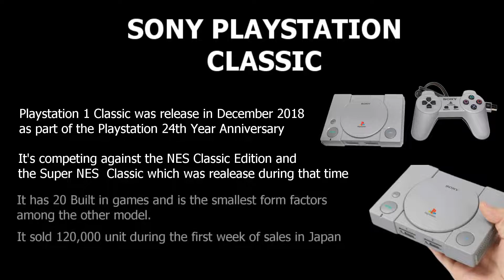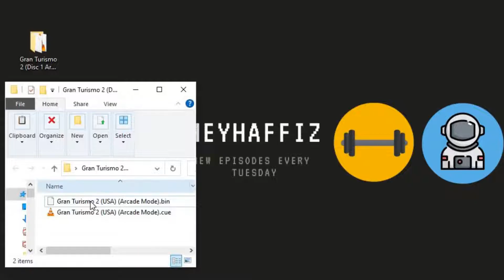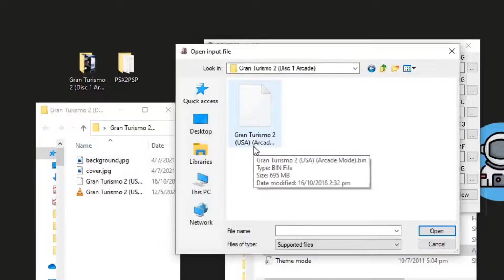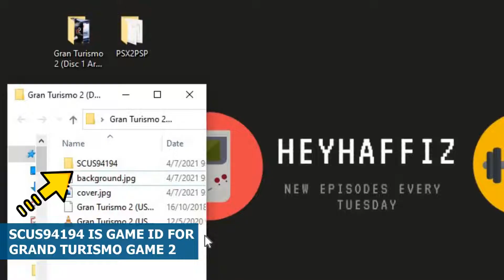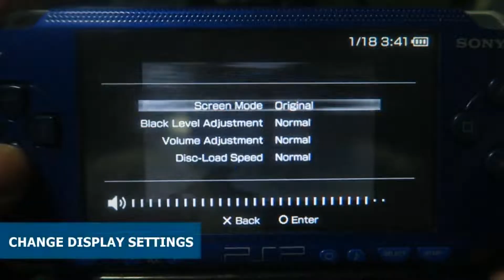[PSP] How to Install Sony Playstation 1 games on PSP | PSX2PSP Super Easy Tutorial 2023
The PSP's built-in emulator for original PlayStation games is one of my favourite features on the PSP. Using a PSX2PSP you can easily convert your PS1 games to have them on the go! This process requires you to make a backup of your original game disc and convert it to an EBOOT.PBP file for use with the PSP.

All you need is a  PSP with CFW installed and a basic understanding of how to navigate it.

This also works for a PS Vita, PSTV, or Vita TV utilizing Adrenaline.

Do remember to Mod your PSP first

PSP Console
PS Vita
32GB PRODUO Card
Memory Stick Duo Adapter